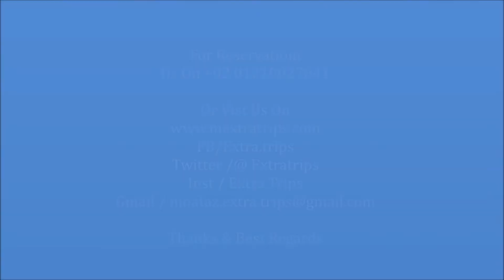Plaza Hotel Alexandria فندق بلازا الاسكندرية 4 نجوم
Plaza Hotel Alexandria  فندق بلازا الاسكندرية

يصنف فندق بلازا الاسكندرية ضمن فنادق 4 نجوم ، يقع فندق بلازا الاسكندرية 394 طريق الجيش منطقة زيزنيا بالاسكندرية ، يبعد فندق بلازا الاسكندرية حوالي 9 كم2 من مكتبة الاسكندرية كما يبعد حوالي 35 دقيقة سيرا علي الاقدام من كوبري ستانلي.

لمعرفة المزيد عن افضل فنادق الاسكندرية اقل من 3 نجوم